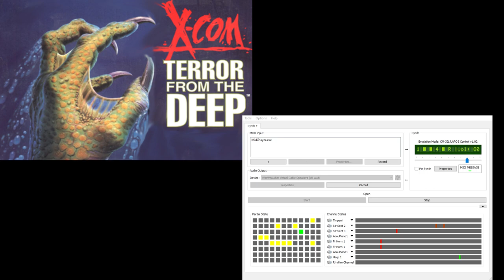X-Com TFTD CM-32L OST - Base Defense